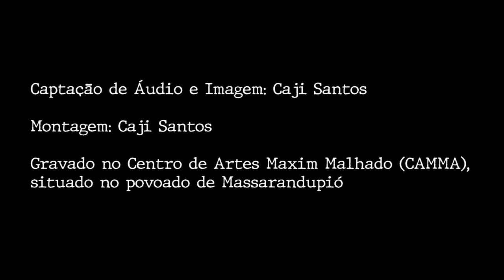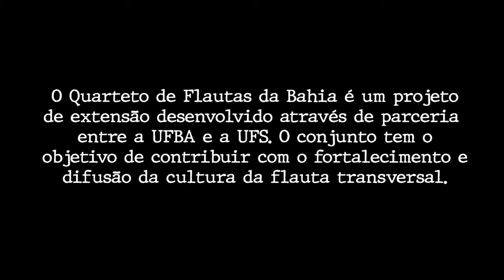Quarteto de Flautas da Bahia, Guerra-Peixe, Dança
Flautas: Lucas Robatto, João Liberato, Leandro Oliveira e Rafael Dias

O Quarteto de Flautas da Bahia é um projeto de extensão desenvolvido através de parceria entre a Universidade Federal da Bahia e a Universidade Federal de Sergipe. O conjunto tem o objetivo de contribuir com o fortalecimento e difusão da cultura da flauta transversal.

Concerto gravado em Massarandupió, povoado de pescadores no litoral da Bahia.